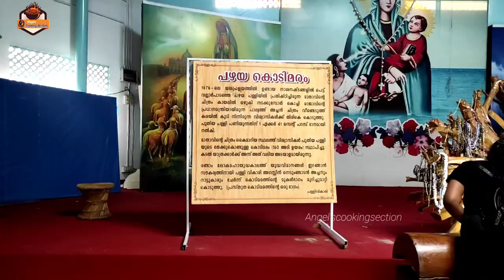History of Vallarpadam വല്ലാർപടത്തമ്മയുടെ ഫോട്ടോയിൽ അമ്മയും കുഞ്ഞിന്റെയും ഫോട്ടോ എങനെവന്നു ? ആരാണവർ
History of Vallarpadam വല്ലാർപടത്തമ്മയുടെ ഫോട്ടോയിൽ അമ്മയും കുഞ്ഞിന്റെയും ഫോട്ടോ എങനെ വന്നു ! ആരാണ് അവർ?
history # HistoryofVallarpadam#basílica#mothermary#portugues#divinemercy

history of vallarpadam
Brief history of Vallarpadam
                The National Shrine Basilica of Our Lady of Vallarpadam is popularly known as the Lourdes of Kerala. It belongs to the Archdiocese of Varapoly. People all parts of Kerala and outside, irrespective of cast and creed come here to seek the blessings of Mary, the Mother of Jesus, traditionally known here as Vallarpadathamma. Kochi the “Queen of Arabian Sea” has got a number of small Islands in the backwaters and Vallarpadam is one such island having an area of only six kilometers. On it stands the magnificent Basilica of Our Lady of Vallarpadam. Till 2004 the access of Vallarpadam was only by the regular boat service, of course, though the breathtakingly beautiful backwaters. After the construction of the Goshree bridges make the access a lot easier and faster.

On 23rd May 1752, a Nair lady, Meenakshi-Amma and her son of Palliyil House, Vallarpadam, were going to the family temple Mattanchery. When the boat reached the deep waters the gales blew and the boat was tossed up and down by the towering waves. Immediately boat capsized in the heavy storm. Meenakshi-Amma seeing that there is no way to escape, implored Vallarpadathamma to save them and vowed that they would be her slaves (Adima) for rest of their lives. Those who escaped catastrophe reported the whole thing to others and people came in boats with nets to rescue the mother and the child. In the bad weather they couldn’t continue much longer. The next day they searched again but had to abandon the efforts due to the storm.
                Meenakshi-Amma’s faith in Our Lady was indomitable and so her prayer with deep faith was readily heard. She was miraculously found on the third day and saved by the local people who cast nets across the river as per the instructions of the Vicar of the church, Rev. Fr. Miguel Correa.  It was recorded by the priest that Our Lady appeared to him for consecutive nights in the dream and on the third day he could not but instruct to search for the lost mother and her son. The news reverberated across the land of Kerala and people from all walks of life flocked to the church not only to pray but also to see Meenakshi-Amma and her child and to hear the very mouth of her the encounter with Our Lady.
To the crowd who came to her, Meenakshi-Amma recounted her experience. “Just I prayed to Vallarpadathamma for help and vowed our allegiance by becoming her servants, the boat capsized and I, together with my son sank into the deep. We went straight to the bottom of the sea and found ourselves at peace in the presence of Vallarpadathamma. We were in such a serene and beautiful place that we did not feel the passing of time. We were just gazing at the face of Our Lady and her Son. Now we find ourselves at the feet of the same Vallarpadathamma”. All those who heard it glorified God who saved her and praised Vallarpadathamma for her powerful protection.   Meenakshi-Amma and her son used to sweep the church and entire courtyard every morning and evening with broom. Even now, the devotees bring brooms and sweep the church floor and courtyard clean as a sign of their commitment and their gratitude to Our Lady of Vallarpadam.
It was real rebirth to Meenakshi-Amma and her son and they expressed their indebtedness by not only baptizing themselves as Mary and Yesudas (Servants of Jesus), but also becoming staunch devotees of Our Lady of Vallarpadam. Faithful to her promise they lived the rest of their life at the church-yard praising God who has done marvelous things for them. According to the elders Yesudas expired at the age of 16th and Meenakshi-Amma lived her full life and went to receive her eternal reward at the ripe age of 72. In order to make this miracle ever fresh in the minds of the people a local painter, with the permission of the Church authorities, added the picture of Meenakshi-Amma and her son to the Portuguese portrait at the shrine. The portrait of Vallarpadathamma was thus made complete. The generations of lineage, most of them even now Hindus, surrender their new born babies as adima of Vallarpadathamma and offer buttermilk or samba ram in a wooden boat to the devotees on the day of the annual feast of Our Lady of Ransom.